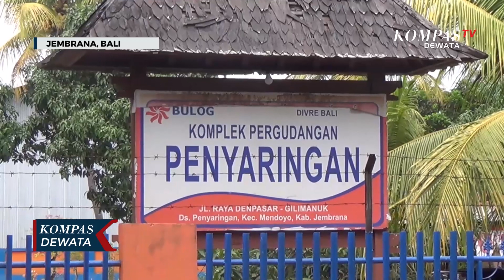Wakil Bupati Sidak Bulog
JEMBRANA, KOMPASTV - Dalam sidak ini, Wakil Bupati Jembrana mendapat data bahwa stok beras yang ada di gudang bulog jembrana saat ini lebih dari 500 ton.

Dengan stok beras itu,diyakini masih aman untuk keperluan beras masyarakat jembrana hingga akhir tahun ini.

Jika 500 ton beras di gudang bulog saat ini kurang untuk memenuhi keperluan masyarakat jembrana,bulog juga telah komit akan mendatangkan beras kembali dari gudang penyimpanan beras bulog yang terdekat.

Dengan kenyataan ini,wakil bupati jembrana berharap tidak ada alasan lagi bagi siapapun untuk kembali menaikkan harga beras.

Apalagi bulog juga telah melakukan langkah antisipasi untuk menekan kenaikan harga beras ini dengan mendistribusikan ratusan ton beras bulog ke pedagang dan warung dengan harga yang sangat terjangkau yakni 9.950 rupiah perkilogram dan harga eceran tertinggi dipatok 10.900 rupiah perkilogram.

Jika dengan berbagai upaya ini harga beras dipasaran tidak juga menurun, wakil bupati jembrana akan segera bersurat kepada bulog meminta diadakannya operasi pasar. Diharapkan dengan cara itu,harga beras bisa kembali normal.